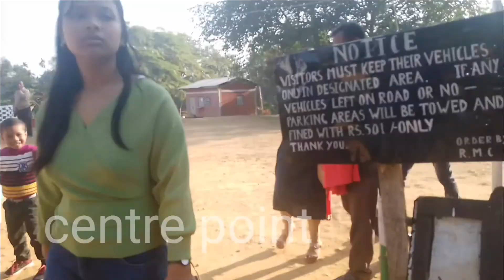Rangsapara clearness village of Assam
mitela sakantikon ia video ko nisoanina